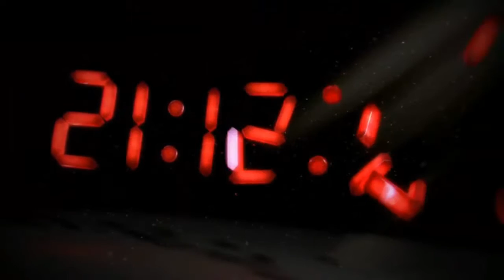Assassin's Creed III ITA Ep 1 - Un nuovo inizio da ASSASSINO!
In questo bellissimo video Sietespacciati si imbatte nel mondo di Assassin's Creed III!! Come sempre ricordate di lasciar commenti e di rispondere ai quesiti che Sietespacciati vi pone, per migliorare la serie.. Ricordatevi come sempre di unirvi al nostro canale Telegram ( link sotto) per divertirti e chattare con noi 24h/24h. Buona visione!

Italiansharks Assassin'sCreedIII Uccidimi!!